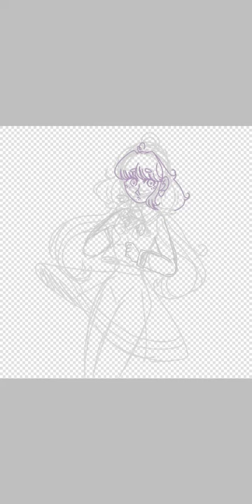Little Speedpaint Thingy [READ DESCRIPTION]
Bruh Pyrope uploading speedpaints in 2021???
If YouTube marks this as for kids I will fucking lose it.